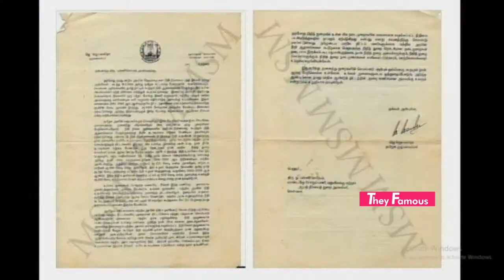DMK Stalin - கலைஞர் ஆட்சியில் தான் தமிழகத்தில் மிக பெரிய பாலங்கள் கட்டப்பட்டன